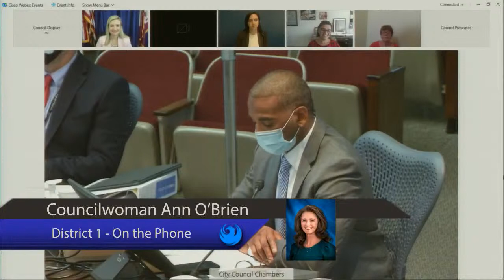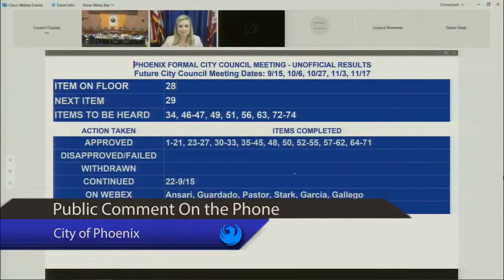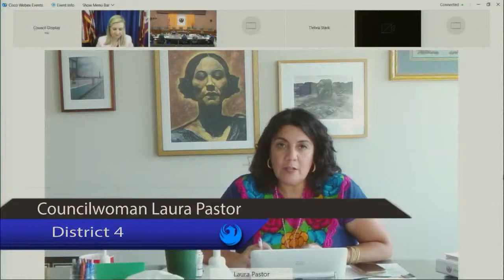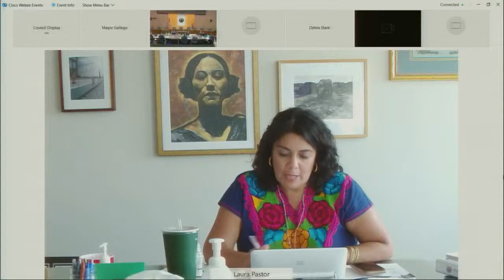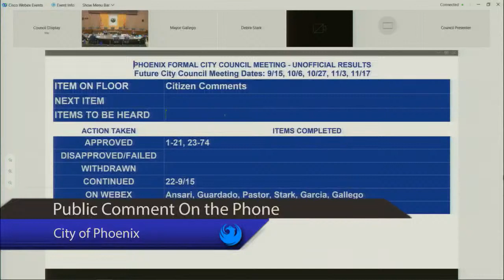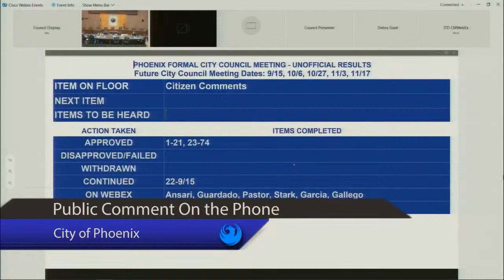Copy of City Council Formal Meeting - September 8, 2021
City Council Formal Meeting - September 8, 2021

Web: https:/Phoenix.gov
Social: @CityofPhoenixAZ on Facebook, Twitter and Instagram